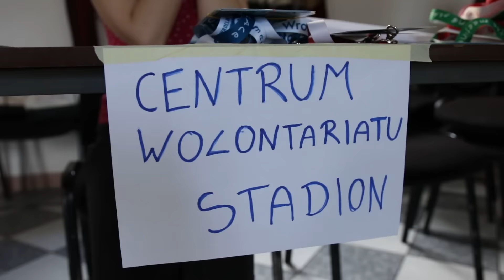Volunteers meeting before WYDWro / Spotkanie wolontariuszy przed WYDWro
Last Sunday all volunteers met for a mass at which we asked our Father for a grace to make this time od preparation fruitful and that he will help us to manage to do everything perfectly.  We're waiting for you in Wrocław! (turn on the subtitles) / W ostatnią niedzielę wolontariusze spotkali się na mszy posłania, na której prosili go o łaskę, aby ten czas przygotowań był owocny i żeby pomógł nam zrobić wszystko perfekcyjnie.  Czekamy na was we Wrocławiu! (włączcie napisy)